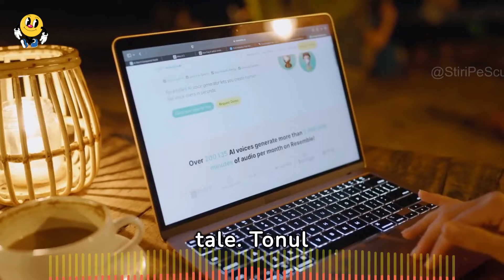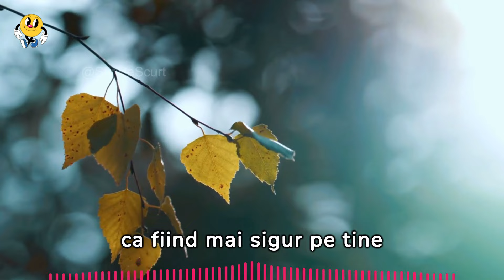SECRETELE PSIHOLOGICE - 20 de trucuri psihologice care funcționează la 100%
🔔 Faceți clic pe clopoțel pentru a vedea filmulete noi!
 👍 Evaluează videoclipul! 👍
 Nu uita să comentezi.
 Distribuie acest videoclip prietenilor tăi pe rețelele sociale.
❤️ Mulțumesc mult! ❤️
SCRIEȚI UN COMENTARIU, sau măcar o față zâmbitoare. Nu este greu, dar eu voi fi foarte fericit! 🥰 😘